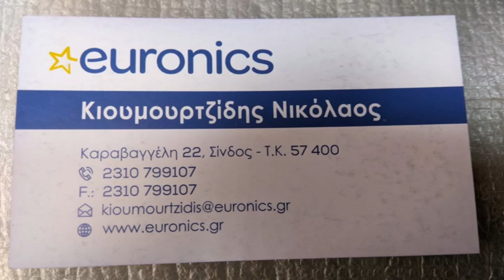ΣΠΟΤ ΟΜΟΝΟΙΑ ΣΙΝΔΟΥ- ΕΘΝΙΚΟΣ ΜΕΤΕΩΡΩΝ